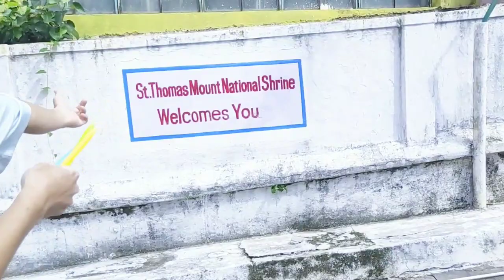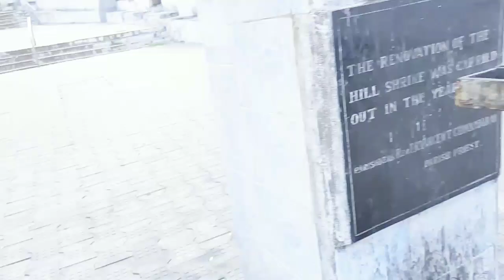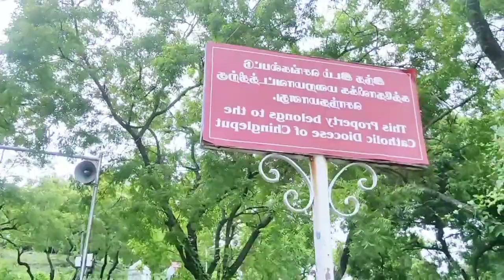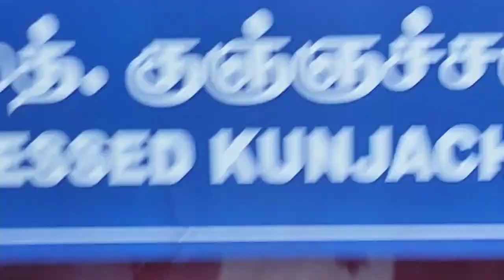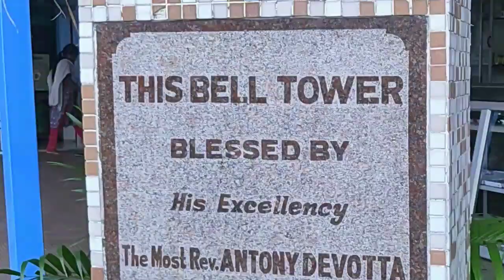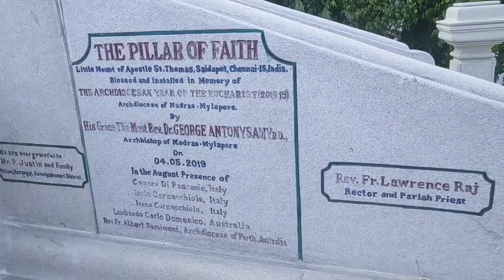Histrocial shrine @st thomas mount ||little mount with my friend❤️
St Thomas mount volg with my friend
Today I have visited two beautiful shrine st Thomas mount and little mount at Chennai Tamil Nadu, it's was a beautiful experience for me to visit historical place 😍 guys do visit the beautiful place anytime no entry fee you can visit with family and friends ,from st Thomas mount to little mount the distance is 6km by road , local auto available anytime or Ola cabs anytime
Do support my friend IG yhung_kent

back ground music:Music: Whenever
Musician: LiQWYD